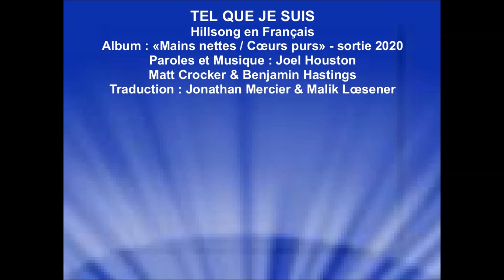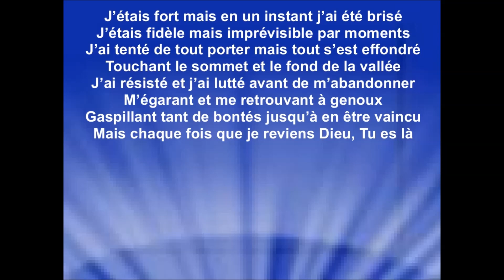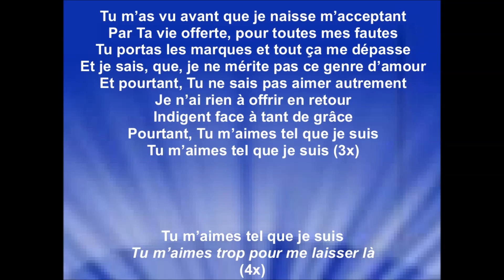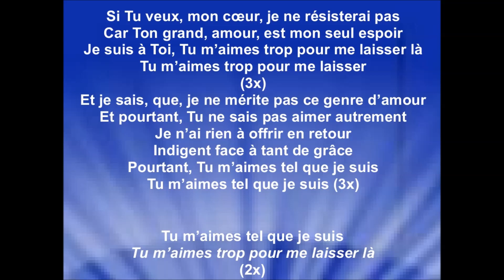TEL QUE JE SUIS - Hillsong en Français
Album : "Mains nettes / Cœurs purs" – sortie 2020
Traduction : Jonathan Mercier & Malik Lœsener

Les revenus générés des annonces publicitaires sont perçus par : Hillsong (au nom de Hillsong Music and Resources LLC).